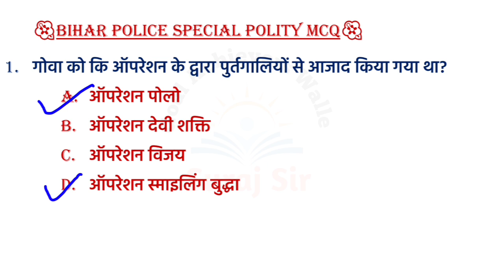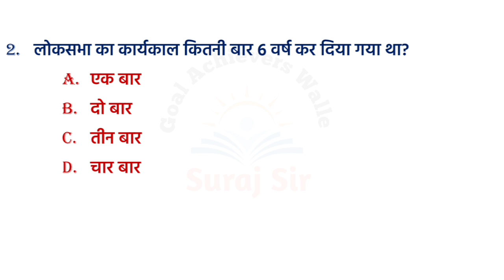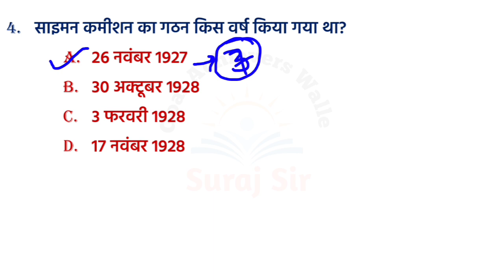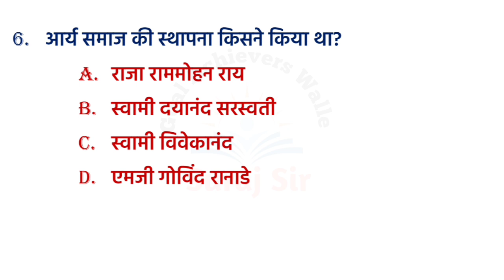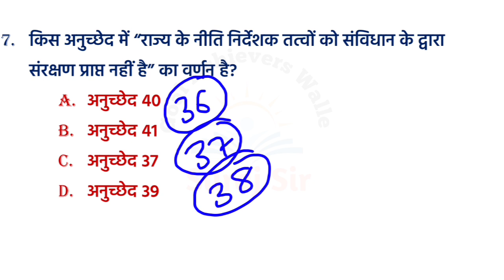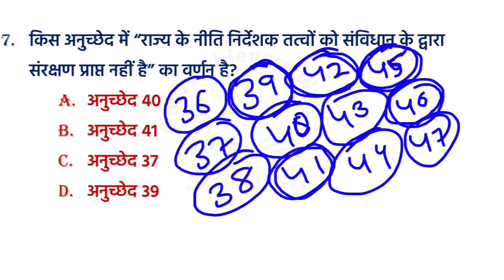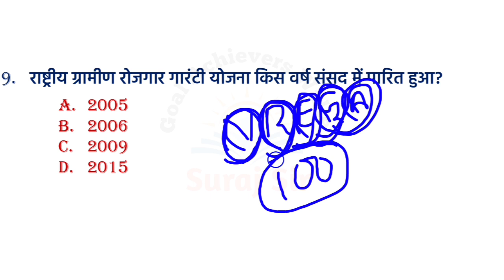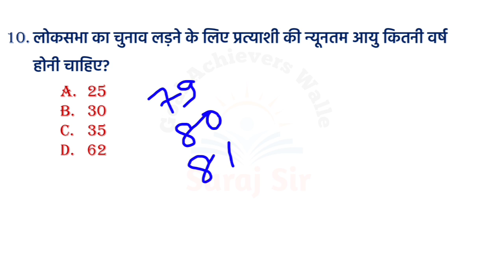बिहार पुलिस में पूछे जाने वाले प्रश्न||Bihar Police GK GS||Bihar Police general knowledge